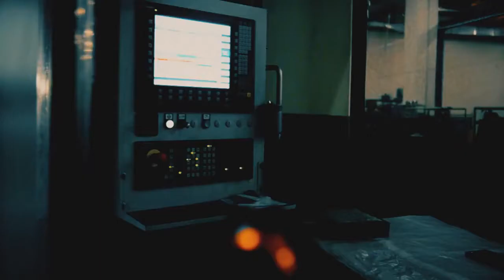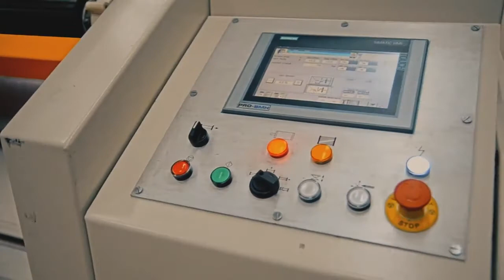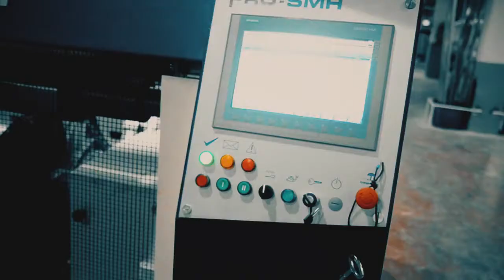PRO SMH 720p 2